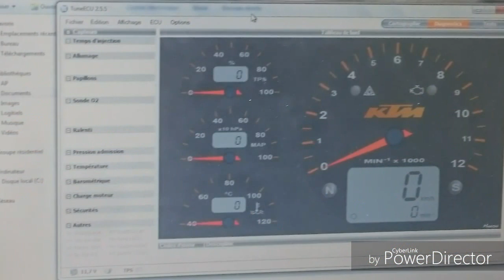Ktm rc8 1190 # SM 990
Les adrets # St Raphaël # St valier # gorges du loup # vence nice # ktm power ✌